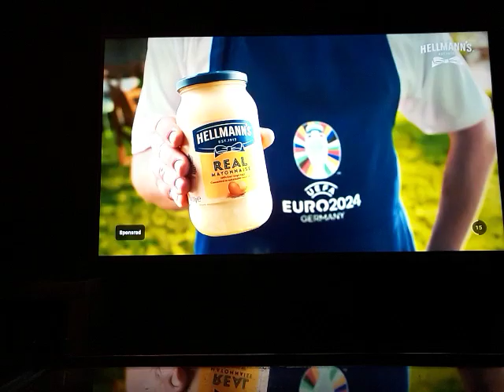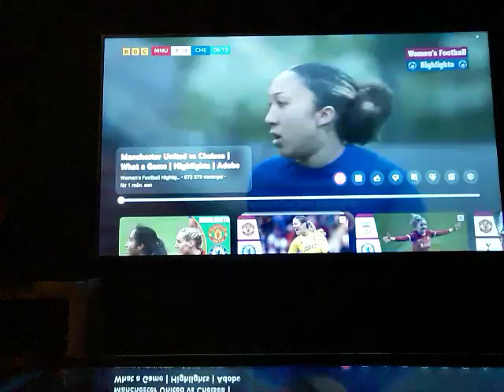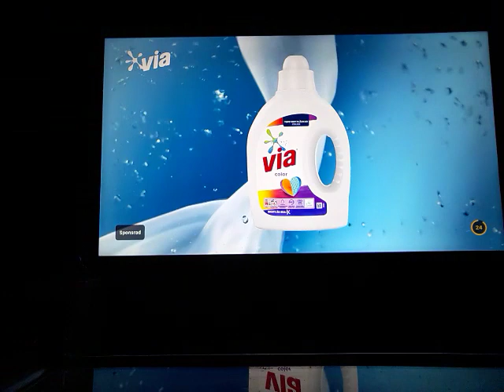FA Cup Semifinal 2024 Chelsea vs Manchester United